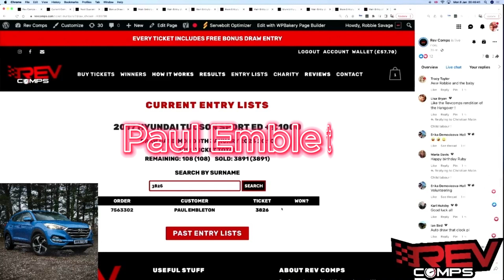PAUL EMBLETON WON THE 2017 HYUNDAI TUCSON SPORT ED + £1000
Paul Embleton from Sunderland won the 2017 HYUNDAI TUCSON SPORT ED + £1000 on Mon 08th January!

A brilliant daily car to be won! 👏